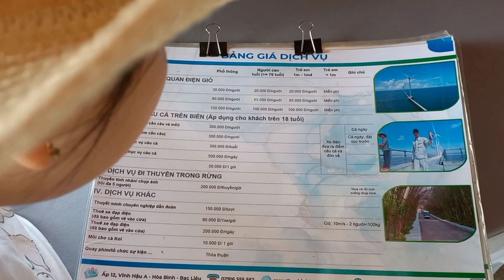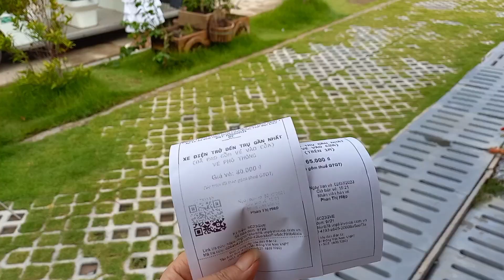Du Lịch Điện Gió Hòa Bình 1 Bạc Liêu, Điện Gió Lớn Nhất Việt Nam, Đầu Tư 1800 Tỷ Con Số Rất Lớn .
Điện Gió Hòa Bình 1 Ở Bạc Liêu  là điện gió tạo ra điện lớn nhất Việt Nam . Các bạn cùng mình khám phá nha.